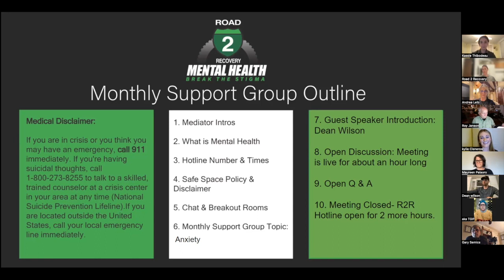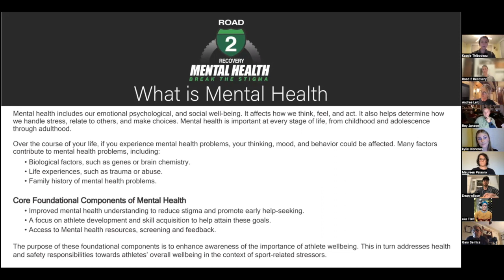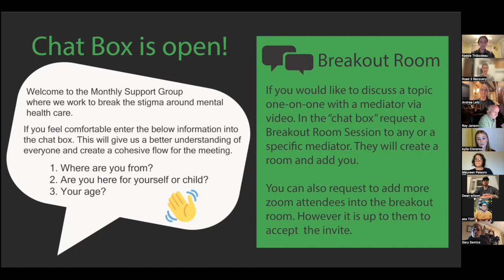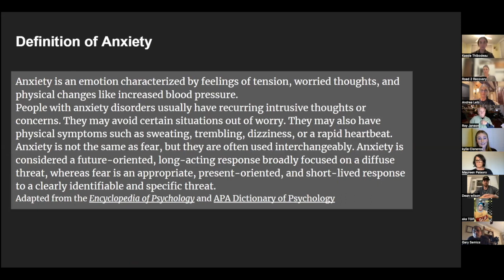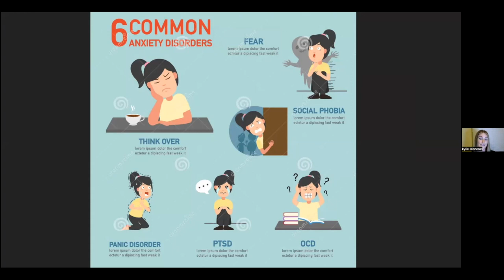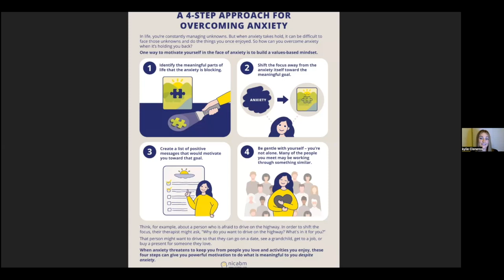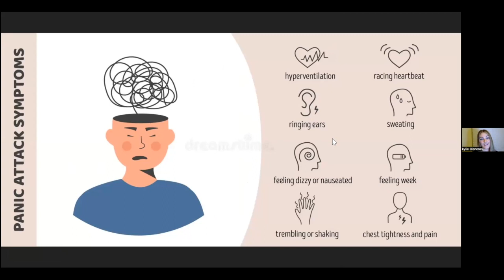The R2R Monthly Support Zoom - Breaking the Stigma with Guest Speaker Dean Wilson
The R2R Monthly Support Zoom - Breaking the Stigma is a moto community-focused support group for mental health powered by On Track School. This is a free and open group for everyone to join. Attendees can hear first-hand from top-performing athletes and professionals about their personal experiences with mental health. Every meeting offers something a little different as each story and topic is unique to that guest speaker. After the discussion ends, the meeting with open to Q & A for the guest speaker or one of the licensed therapists running the meeting. Attendees can choose to attend and participate with their video on or anonymously via text. At the conclusion of each meeting, licensed professionals will provide topic-specific takeaways and resources to support positive change and needs within the group. Access to the meeting will open for all promptly at the designated start time. After a quick introduction to the program and topic, our Guest Speaker will start. The live meeting will be available for all to join anytime during the scheduled period. If you can't make it right at the start time, don't let that stop you from joining later. Just make sure to signup ahead of time on our so you don't miss out.